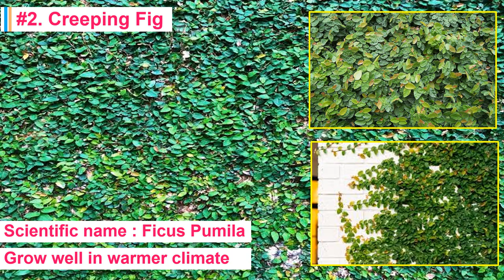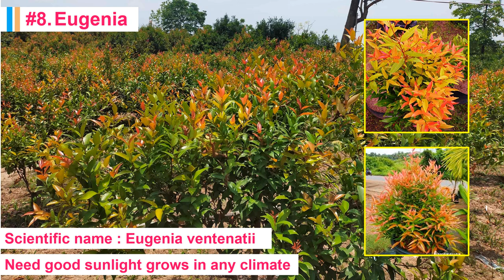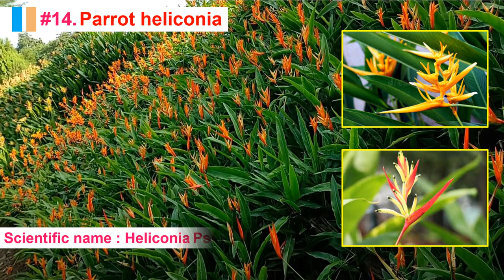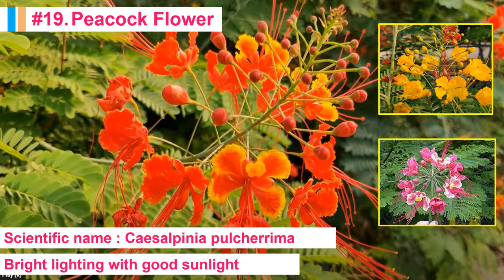Ash landscaping ideas | 25 low maintenance landscaping plants |garden decoration ideas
Ash Garden Ideas

landscaping plants
Front yard landscaping plants
landscaping plants for front of house
low maintenance landscaping plants
Top 25 low maintenance shrubs
landscaping plants that don’t need sun
landscaping and gardening
garden ideas
plastic bottle garden ideas
balcony garden ideas
front yard landscaping ideas
flower garden ideas
planting ideas at home
farmhouse design
landscaping ideas
landscaping
landscaping and gardening
landscaping for beginners
backyard landscaping ideas

Beautiful Front Yard Landscaping Ideas
Top  Front Yard Garden Landscaping Ideas 2022
 Front Yard Garden Landscaping Ideas 2022vc
How To Design the Perfect Landscape
Modern Landscape Design Ideas | Landscape Outdoor Garden Design
Landscape Design Ideas
Beautiful waterfall garden ideas
Garden Ideas for Home // Garden makeover
Amazing garden hacks & planting ideas
Awesome decor projects for your home
Awesome planting ideas to green up your home
Fantastic Plant Hacks and Ash Gardening Ideas
Awesome Planting Ideas to Green up Your Home || Home Decoration with Plants Genius ideas for your home garden
Vegetables and Herbs you can grow from your Kitchen
Bright green ideas for your garden || Planting Hacks for home
Planting ideas to make your home green and fresh
Front Yard Garden Landscaping Ideas
How To Design the Perfect Landscape | Landscape Design
Unique Landscape Design Ideas
 Simple and Wonderful Front Yard Landscaping Ideas
Front yard landscaping ideas | Front Yard Makeover
All about Landscaping|Modern Landscaping Ideas|Landscaping designs|How to do landscaping|
How To Grow Fruit & Vegetables At Home
Awesome Front Yard Landscaping Ideas
Landscaping ideas for front of house
Landscape Designs for BEAUTIFUL HOME
How to Build A Beautiful Waterfall
Amazing Garden Waterfalls Ideas
Waterfall Features Design Ideas
Waterfall Ideas for your garden
Garden Decorating Ideas
Making a Unique Floor Waterfall
Amazing Water Fountain
Amazing Ideas - Make Beautiful Waterfall
How to make amazing beautiful new waterfalls fountain
How to make Amazing awesome waterfall fountain water fountain at home
Garden Decoration - Build A Beautiful Waterfall
Designer Outdoor Water Fountain
Garden fountain ideas
Garden fountain waterfall style
Unique Ash Fountain Ideas
Water Fountain ideas for your garden
How to make waterfall at farmhouse
farmhouse ideas
farmhouse design
farmhouse design & ideas
Beautiful 1 Acre Farm House
Unique Farmhouse

# arecapalm
# dwarfveriegatedbamboo
# eugenia